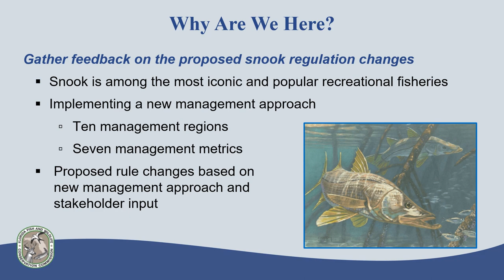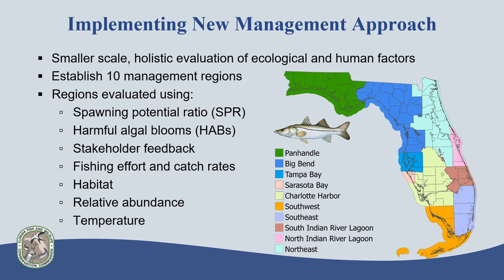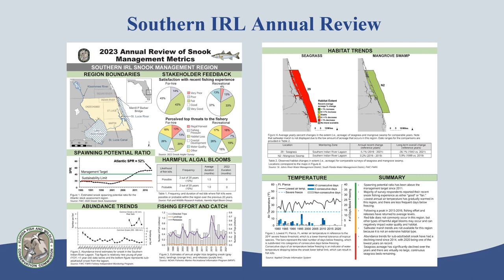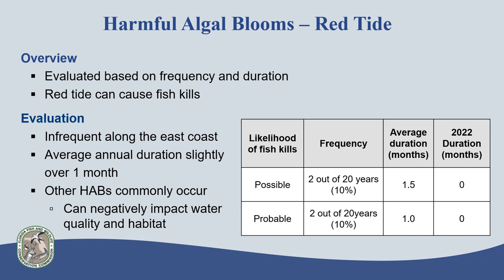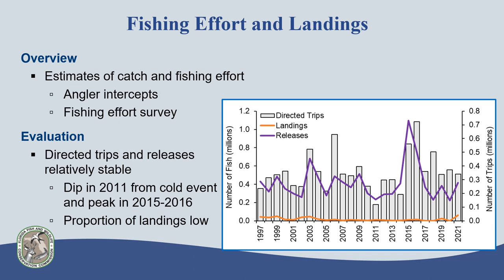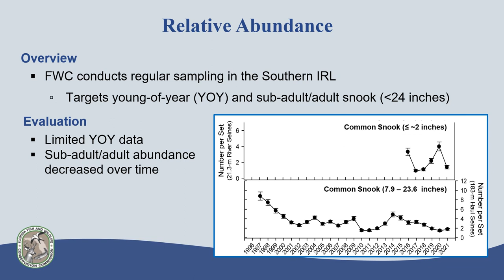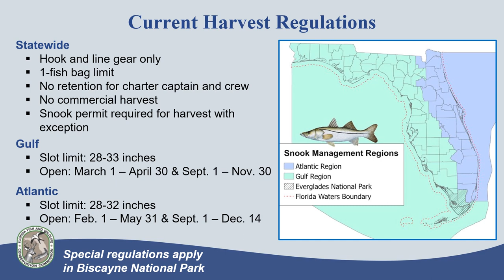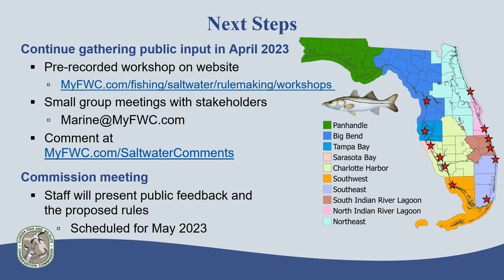Snook – Southern Indian River Lagoon Region 2023 Recorded Presentation